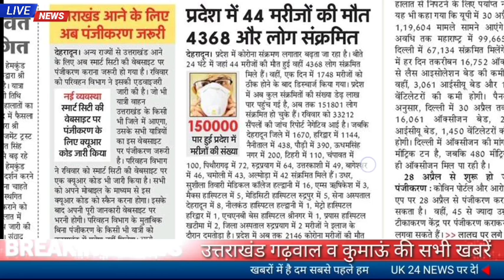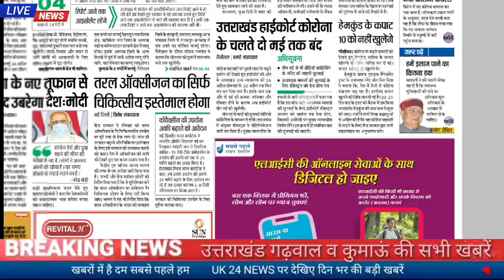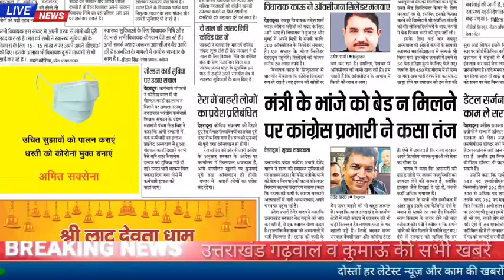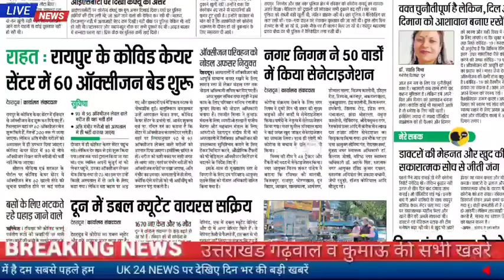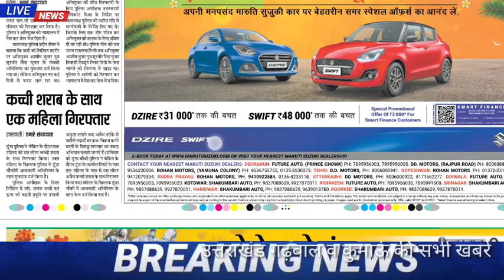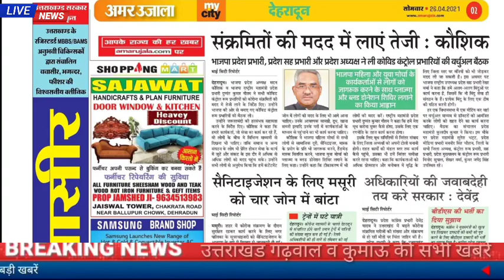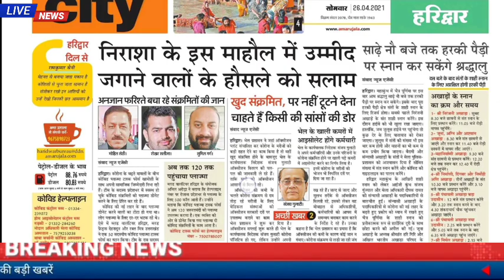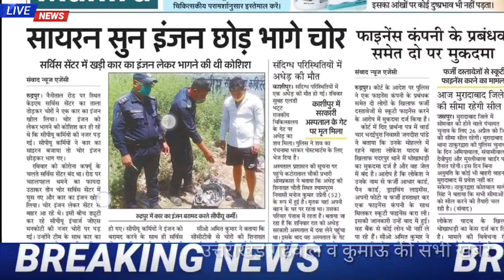26 अप्रैल उत्तराखंड समाचार,उत्तराखंड में सम्पूर्ण लॉकडाउन का फैसला आज कैबिनेट में,44 की कोरोना स मौत